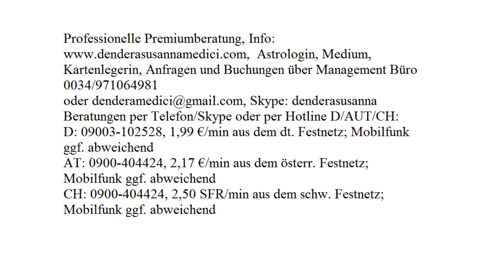Vollmond Orakel: Oktober 2017